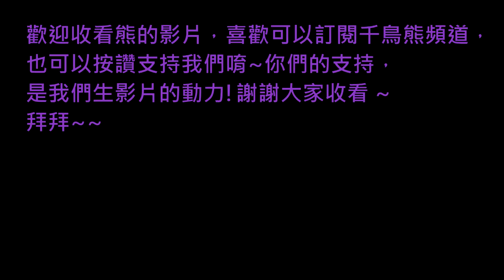熊の暴雨殺機 HEAVY RAIN™ EP 11 - 功夫私家偵探!! 阿達~~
失去一個孩子就已經很痛苦了!
怎麼可這樣對待他們~~~
拜託趕快找到肖恩吧!
分隔線
偵探在家屬的幫助下，
得到神秘的箱子，
是否他能找出線索，
揪出犯人?